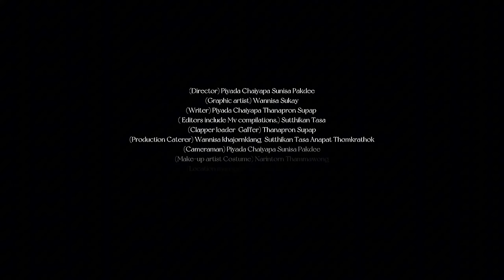รักแรกพบ - Tattoo Colour [ COVER MV ]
(Director) Piyada Chaiyapa Sunisa Pakdee
(Graphic artist) Wannisa Sukay
(Writer) Piyada Chaiyapa Thanapron Supap
( Editors include Mv compilations.) Sutthikan Tasa
(Clapper loader  Gaffer) Thanapron Supap
(Production Caterer) Wannisa khajornklang  Sutthikan Tasa Anapat Thomkrathok
(Cameraman) Piyada Chaiyapa Sunisa Pakdee
(Make-up artist Costume) Narintorn Thammawong
(Location manager) Wannisa Khajornklang
Thanapron Supap-Wannisa Sukay
(Actor) Rungtawan Tewinya,
 -Kanyanat Pornsa-nguana Nattakorn Phoothawang

MVนี้สร้างขึ้นเพื่อเป็นการศึกษาหาความรู้ในรายวิชาเรียนสาขานิเทศศาสตร์เท่านนั้น